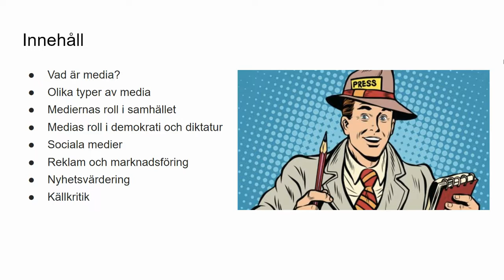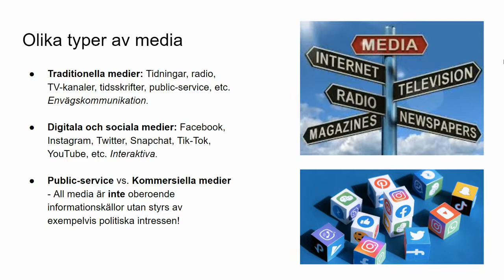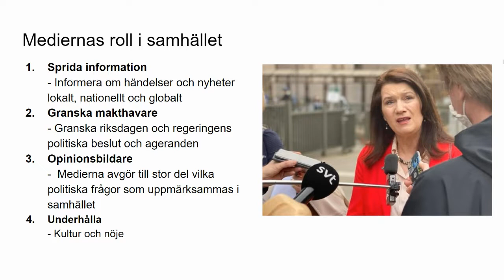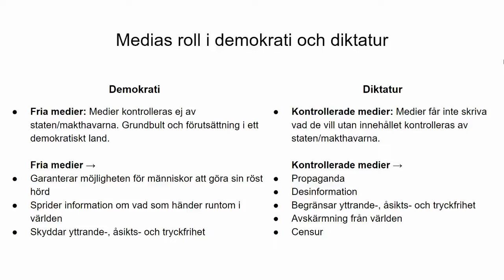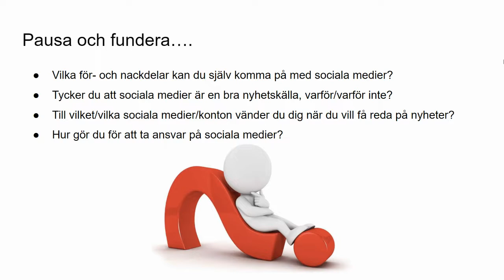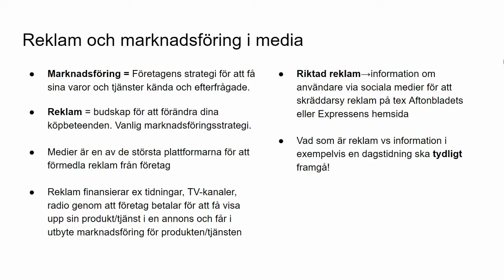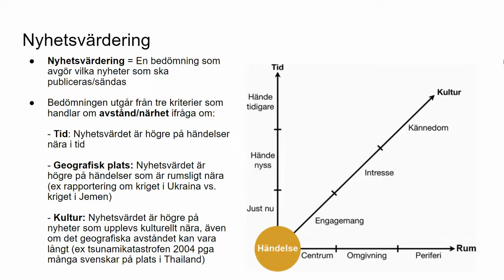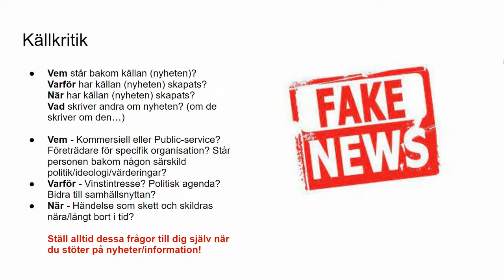Media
This video was created with  Vidyard recording.

Looking forward to more requested videos like this in the comment section :)